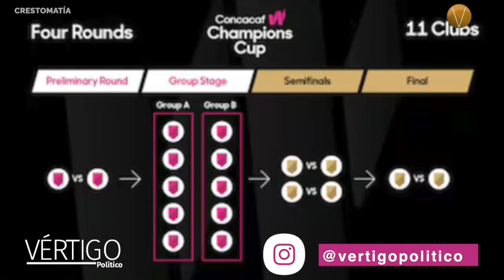ÚLTIMAS NOTICIAS 12 DE MARZO 2023